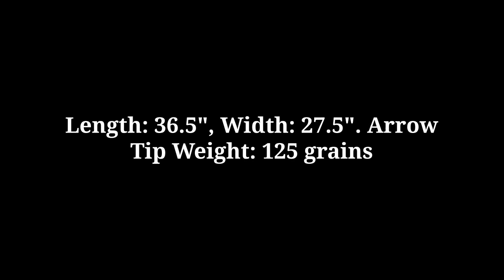Leader Accessories Crossbow Package Review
This one is a good crossbow for its price. It has a draw weight of 175 lbs and a speed of 285 FPS, it’s also easy to carry around while hunting because it only weighs 7.84 LBS. it has a power stroke of 11.5 inches and a 5 LBS trigger pull. It’s size is pretty average, 36.5 in length, 27.5 inches in width, and an arrow tip that weighs 125 grains.